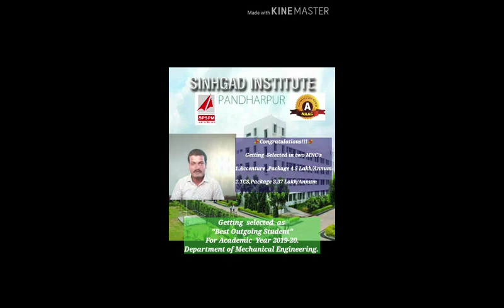Mr Shubham Suryawanshi Mech